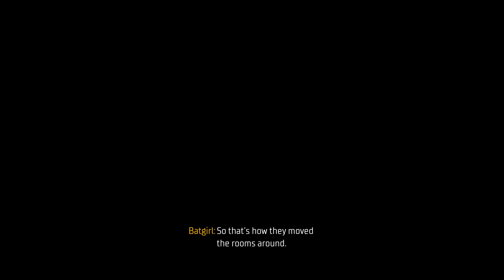Playing Gotham Knights Part 15